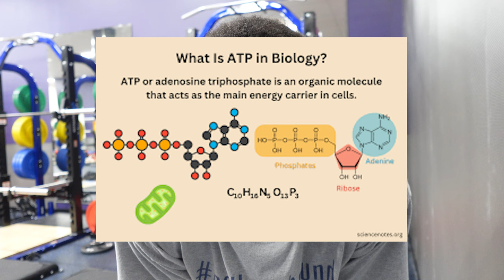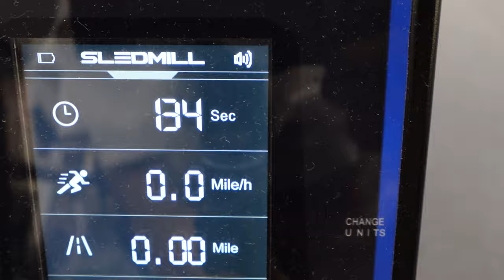1am deadlifts and cleans but it's really 10pm.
Thank you, guys, for watching the video, more gym vlogs coming soon. Trying to see if I can make football videos for you guys just struggling a bit to find time for myself and my hobbies because of work.